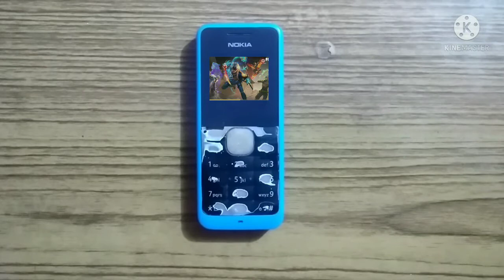Free Fire Funny Status